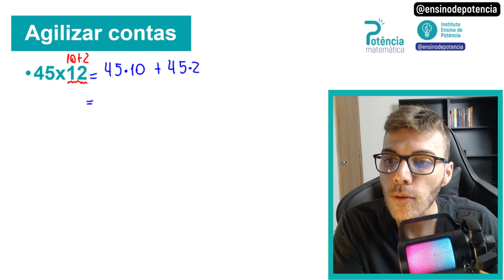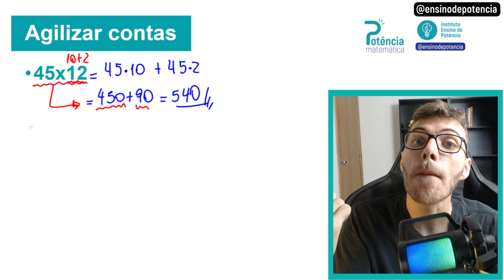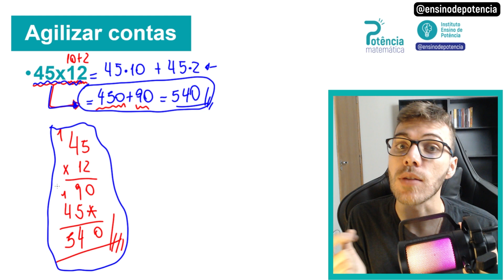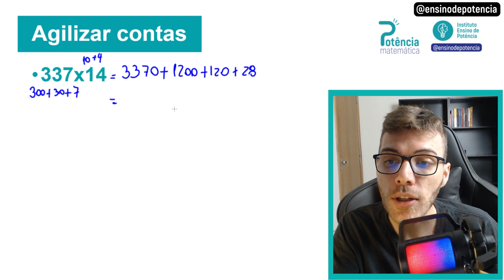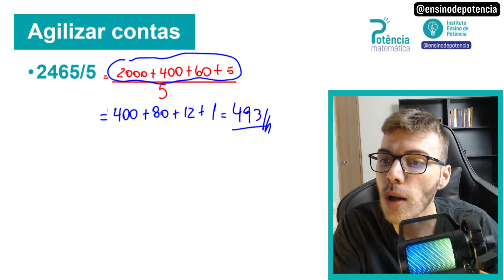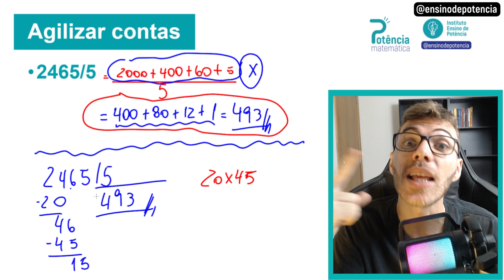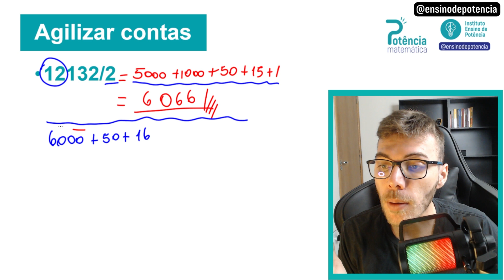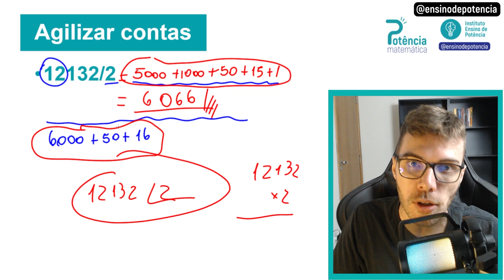Calcule como um EXPERT!! aprenda a fazer contas RAPIDAMENTE em MATEMÁTICA!!